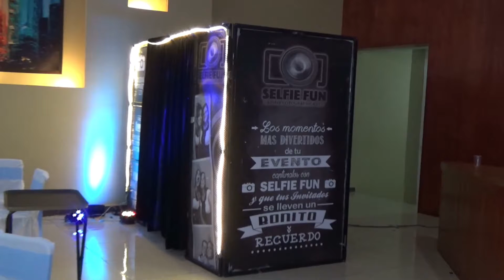Resumen XV Años Karla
Servicio Filmación y Edición de video
Cliente Banquetes Guisar Organizadora de Eventos